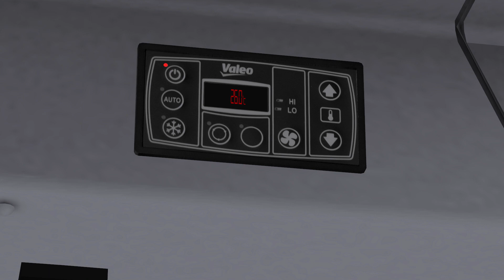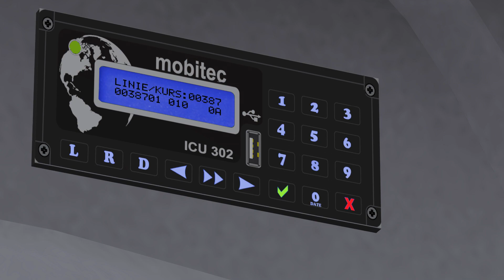OMSI 2 – Caio Apache Vip IV OF-1721 Mercedes Mega